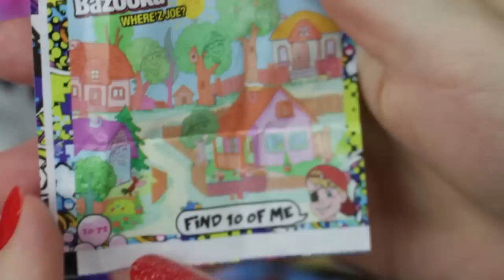Chiclete De PEDRA GALAXY e BAZOOKA, Bolacha De LIMÃO, Chocolate Do FLAMINGO e M&Ms Experimentando